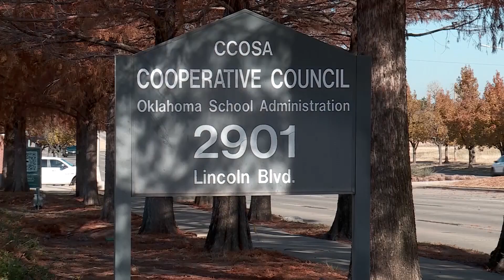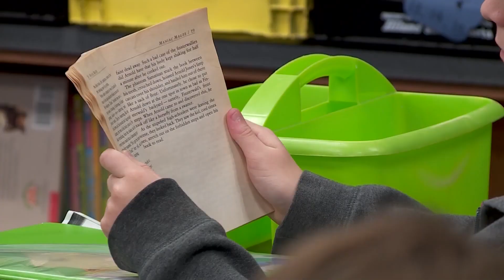Survey shows 100+ school districts haven’t received OSDE approval for federal funding